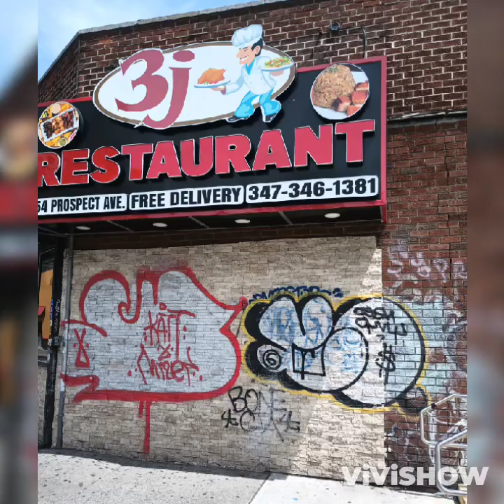Graphed in the Bronx!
Our local heroes!